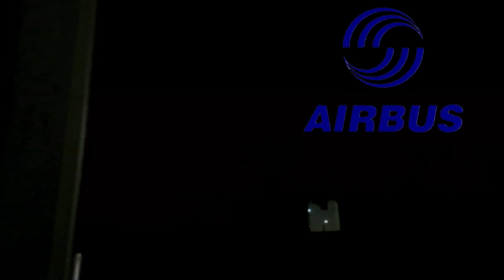Boeing vs Airbus wingtip strobes be like: